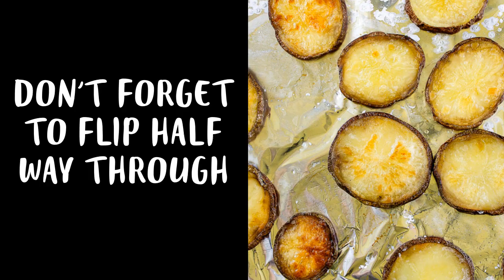Homemade Potato Skins - How To Make Homemade Potato Skins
Homemade Potato Skins are one of my favorite appetizer recipes to make for a party. Crispy on the outside and fluffy on the inside, these potato skins are the perfect base for a number of toppings like bacon and cheese!